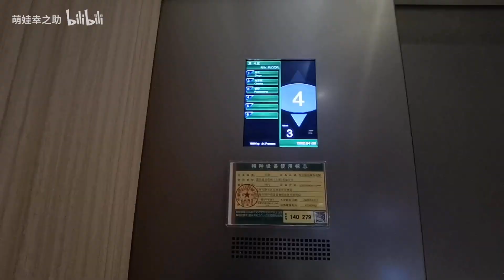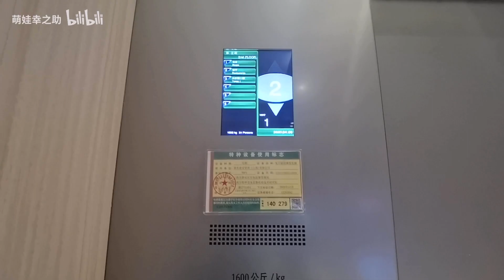Jin An Kerry Centre in Shanghai Shopping mall Mitsubishi elevator,上海靜安嘉裏中心三菱客用升降機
Brand:MITSUBISHI ELECTRIC